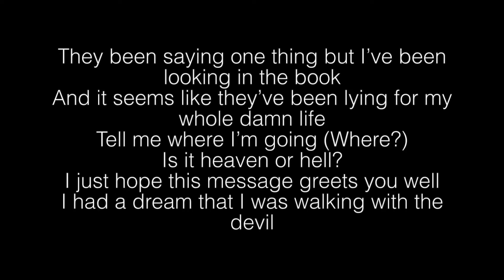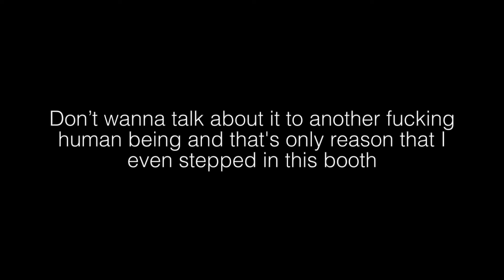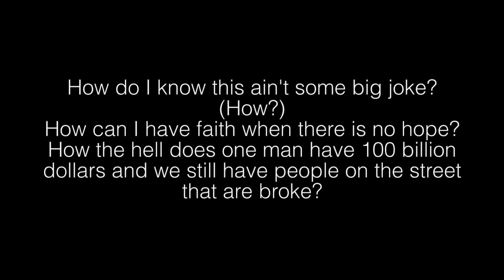Dax- Dear God Lyrics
[Intro]
I just want to make this clear (Listen)
I am a believer
But sometimes it gets hard (Listen)
My name is Dax (Dear God)

[Verse 1]
Dear God
There’s a lot of questions that I have about the past (Can you hear me?)
And I don’t want hear it from a human you made it so you’re the last person that I’m ever gonna ask
Tell me what’s real, tell me what’s fake
Why is everything about you a debate? (Why?)
What’s the point of love?
Every time I’ve showed it I was broken and it’s forced me just to only wanna hate
Why’s there only one you but multiple religions? (Why?)
Why does every conversation end in a division? (Why?)
Why does everybody want to tell us how to live but they won’t listen to the same damn message that they giving? (Fuck them!)
Tell me how to feel, tell me what’s wrong
I tried to call, pick up the phone (Pick up!)
Everybody says you’re coming back, then man why the hell's it taking so long?
Why do I hurt? (Why?)
Why is there pain?
Why does everything good always have to change? (Why!)
Why does everybody try to profit off another man's work then destroy it just for monetary gain?
Tell me are you black or are you white?
I don’t even really care I just really want to know what’s right (I don't care)
They been saying one thing but I’ve been looking in the book
And it seems like they’ve been lying for my whole damn life
Tell me where I’m going (Where?)
Is it heaven or hell?
I just hope this message greets you well
I had a dream that I was walking with the devil
Don’t remember how it feels but I swear that I remember the smell
Looked me right into my eyes and told me everything I wanted could be mine if I gave up and decided to sell
But I said I’d rather die then get mine now I’m here no fear one man with a story to tell

[Verse 2]
Dear God
Where were you when I needed it?
When I fucked up and repeated it?
When they set the bar and I exceeded it? (Where were you??)
My life is like a book that they’ve been judging by a cover but have never took the time to fucking read the shit (Fuck!)
I remember telling you my goals and my dreams but you didn’t even answer so I guess you didn’t believe in it
I remember sitting with a gun to my head trying to ask you for some help but I guess you didn’t believe in it!
I don’t want religion I need that spirituality
I don’t want a church I need people to call a family
I don’t wanna tell my sins to another sinner just because he’s got a robe and he went to some academy
I don't wanna read it in a book, I wanna hear it from you
Don’t wanna learn it in my school because they’re hiding the truth (Swear..)
Don’t wanna talk about it to another fucking human being and that's only reason that I even stepped in this booth

[Verse 3]
Dear God
How do I take this darkness and turn it into light? (Talk to me)
How do believe in a concept where I speak to a man I’ve never seen with my own two eyes? (How?)
How do I know that religion wasn’t made just to separate the world and create a whole disguise just to keep us in these chains while the rich get richer and the poor pray to you and perpetuate a lie?
How do I know this ain't some big joke? (How?)
How can I have faith when there is no hope?
How the hell does one man have 100 billion dollars and we still have people on the street that are broke?
There's a lot of things I wanna talk about and get off my chest
I can’t sleep 'cause the devil won’t let me rest
I used to know a fucking pastor in a church and I can still hear the screams of the kids he would fucking molest

[Verse 4]
Dear God
Do you hear me? (Do you hear me??)
I’m supposed to fear you but you ain’t said shit so maybe it's you who actually fears me?
I don’t know the answer I just want to see it clearly
So many lies there’s a 1000 different theories
All I want to know is who really made religion because I know it wasn’t you but don’t nobody believes me
No more lies, no more death
Bring back King, bring back X
Please dear God let their souls rest
Protect who’s left and watch their steps
Dear God (Dear god)
I don’t want to have to ask you again
I just hope that you know that I’m still a believer so I’ll end this all by saying amen
It's Dax